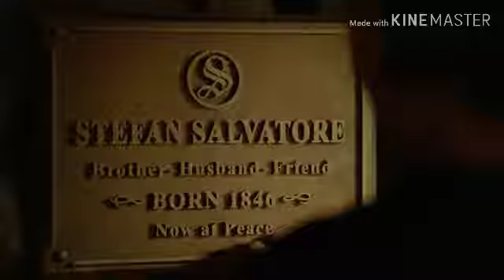The vampire diaries×tribute